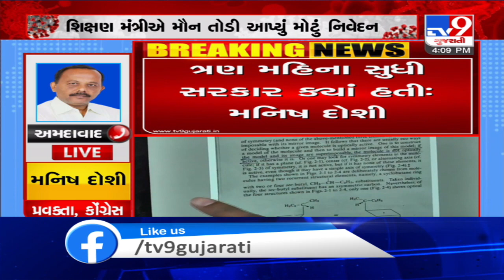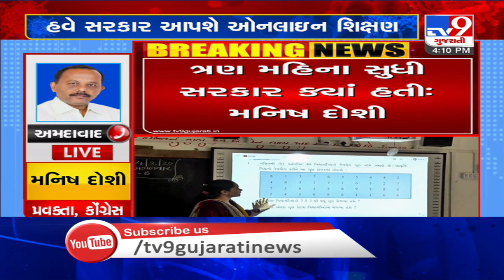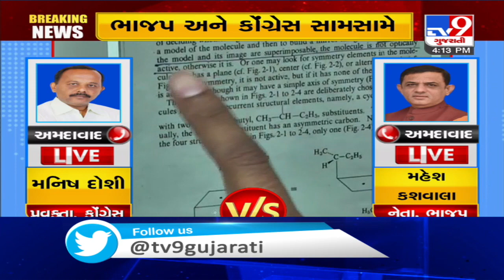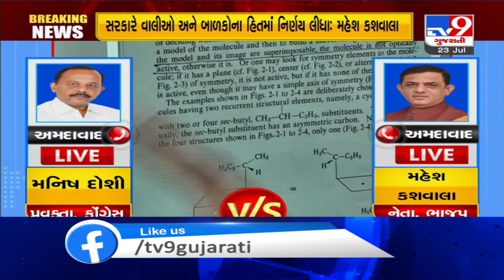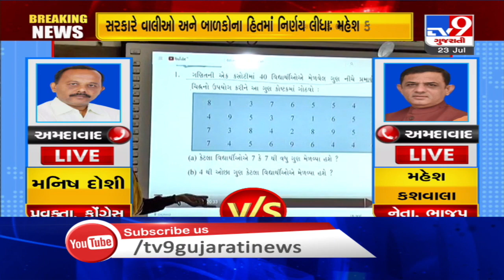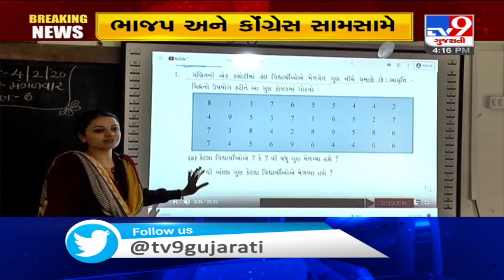સરકાર આપશે ONLINE શિક્ષણ | Tv9GujaratiNews